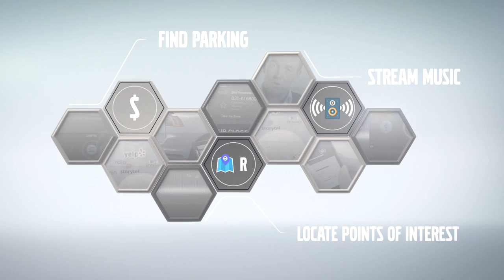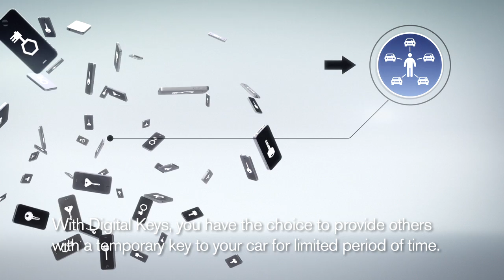Volvo Cars Innovations: Roam Delivery Service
In a ground-breaking technology move for the automotive industry, Volvo Cars demonstrates the world's first delivery of food to the car -- a new form of "roam delivery" services. The service will allow consumers to have their online shopping delivered straight to their car, even if they're not present themselves.

Through a new digital key technology, car owners will be able to set their car as a delivery option when shopping online, be notified of upcoming deliveries, and track when the car is opened and locked again by the verified delivery company -- all with their smartphone or tablet.  Once the pick-up or drop-off is completed, the digital key ceases to exist.

Turning the car into a pick-up and drop-off zone is another example where Volvo Cars explores the potential of connected cars to create solutions which will simplify the customers' everyday lives.